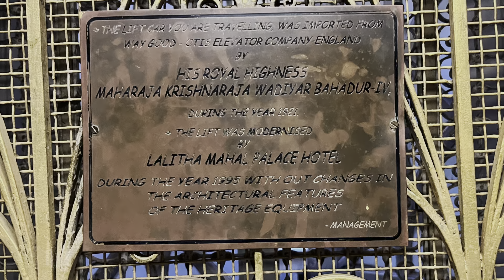Lalitha Mahal Palace Hotel Mysore Complete Tour! A Heritage Hotel! KGF 1 & KGF 2 Shooting Location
It's all about the, Lalitha Mahal Palace Hotel Mysore Complete Tour| Lalitha Mahal Palace Hotel Room Tour | My Delux Room Exp.| Prime Minister Stayed here, Mysore| KGF CHAPTER 1 & KGF 2 Shooting Location| Lalitha Mahal Sute room visit | Deluxe & Executive Room | Best Hotels Mysore | Inside Lalitha Mahal Palace Mysore